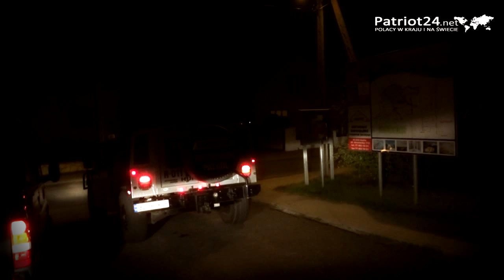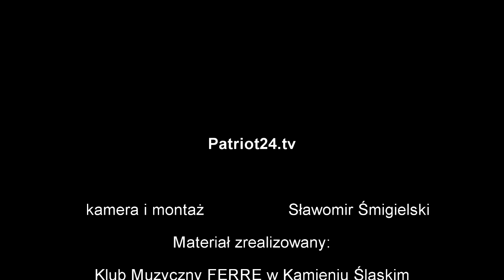RUTKOWSKI: Stop narkotykom, stop bandytom w dyskotece FERRE